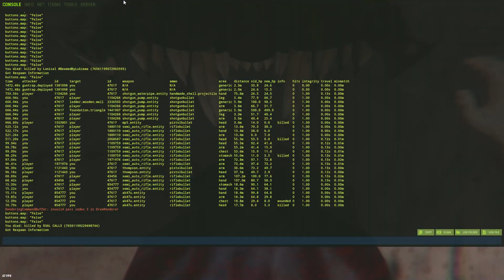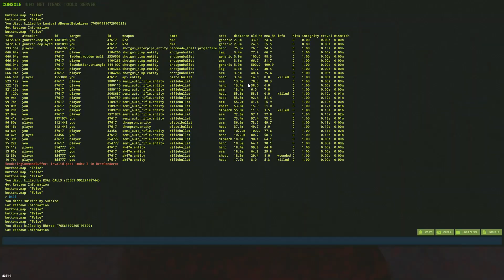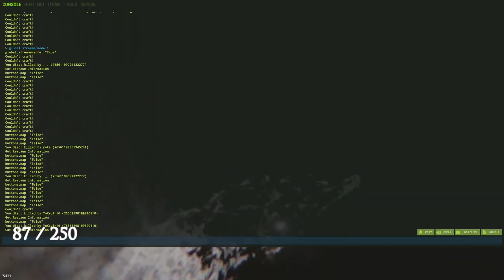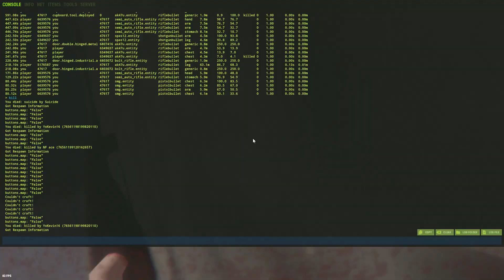WE CAUGHT THEM TRANSFERING LOOT! - RUST